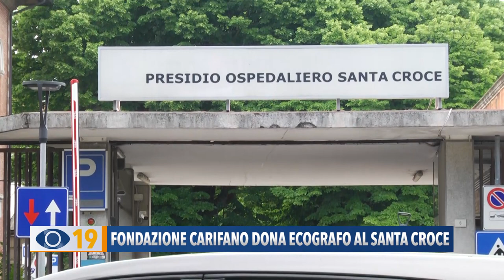Fondazione Carifano dona ecografo al Santa Croce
Nuovo provvedimento della Fondazione Carifano nel campo della prevenzione e riabilitazione. Dopo lo screening oculistico sui piccoli alunni e la realizzazione del reparto riabilitativo, annesso alla nuova piscina, ha donato un ecografo ad alta tecnologia al reparto di Urologia dell’Ast 1.